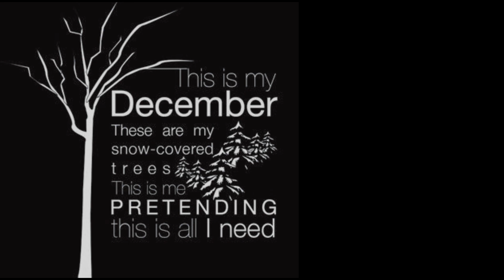02 Linkin Park My December Đại Dũng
Những clip này ghi dấu sự tiến bộ của các học viên TCL VOICE TRAINING.